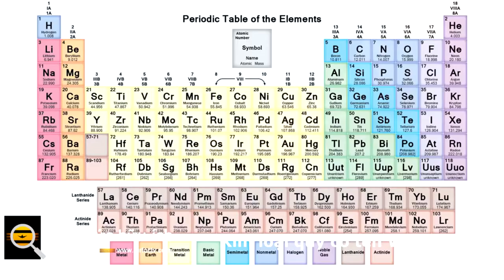Kim loại quý có tên Wolfram khó nóng chảy nhất trên trái đất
Wolfram (IPA: /ˈwʊlfrəm/), còn gọi là Tungsten hoặc Wolfram, là một nguyên tố hóa học có ký hiệu là W (tiếng Đức: Wolfram) và số nguyên tử 74. Là một kim loại chuyển tiếp có màu từ xám thép đến trắng, rất cứng và nặng, wolfram được tìm thấy ở nhiều quặng bao gồm wolframit và scheelit và đáng chú ý vì những đặc điểm lý tính mạnh mẽ, đặc biệt nó là kim loại không phải là hợp kim có điểm nóng chảy cao nhất và là nguyên tố có điểm nóng chảy cao thứ 2 sau cacbon. Dạng wolfram tinh khiết được sử dụng chủ yếu trong ngành điện nhưng nhiều hợp chất và hợp kim của nó được ứng dụng nhiều (đáng kể nhất là làm dây tóc bóng đèn điện dây đốt), trong các ống X quang (dây tóc và tấm bia bắn phá của điện tử) và trong các siêu hợp kim. Wolfram là kim loại duy nhất trong loạt chuyển tiếp thứ 3 có mặt trong các phân tử sinh học.

Năm 1781, Carl Wilhelm Scheele phát hiện một acid mới là acid wolframic, có thể được chiết từ scheelite (lúc đó có tên là tungstenit). Scheele và Torbern Bergman cho rằng nó có thể tạo ra một kim loại mới bằng cách oxy hóa acid này.
Năm 1783, José và Fausto Elhuyar tìm thấy một acid được chế từ wolframit, được xác định là acid wolframic.
Sau năm đó, ở Tây Ban Nha, họ đã thành công khi cô lập wolfram bằng cách oxy hóa acid này với than củi, và họ được ghi công đã phát hiện ra nguyên tố này.
Trong chiến tranh thế giới thứ hai, wolfram đóng vai trò quan trọng trong các giao dịch chính trị (background).
Bồ Đào Nha, khi đó là nguồn cung cấp chủ yếu nguyên tố này ở châu Âu, phải chịu áp lực từ cả hai phía do họ sở hữu các mỏ quặng wolframit. Wolfram chịu được các điều kiện nhiệt độ cao và độ bền của nó trong các hợp kim làm cho nó trở thành một nguyên liệu thô quan trọng trong công nghiệp vũ khí.
Tên gọi "wolfram" được dùng đa số ở châu Âu (đặc biệt là tiếng Đức và Slav), có nguồn gốc từ khoáng vật wolframit, và tên gọi này cũng được dùng làm ký hiệu nguyên tố hóa học này W.
Tên gọi "wolframit" xuất phát từ tiếng Đức "wolf rahm" ("mồ hóng của chó sói" hay "kem của chó sói"), tên gọi này được Johan Gottschalk Wallerius đổi thành tungsten năm 1747.
Tên gọi này, tới lượt mình, có nguồn gốc từ "Lupi spuma", một tên gọi được Georg Agricola sử dụng từ năm 1546 để chỉ nguyên tố này, có nghĩa là "váng bọt của chó sói" hay "kem của chó sói" (từ nguyên không chắc chắn hoàn toàn), và nó ám chỉ tới một lượng lớn thiếc được sử dụng để tách kim loại này ra khỏi khoáng vật chứa nó.

Từ "tungsten" được sử dụng trong tiếng Anh, Pháp và một số ngôn ngữ khác để chỉ tên của nguyên tố. Tungsten là tên Thụy Điển cũ được dùng để chỉ khoáng vật scheelit.

IUPAC đặt tên nguyên tố 74 là tungsten với ký hiệu W. Tên thay thế wolfram bị loại bỏ trong phiên bản mới nhất của sách Đỏ (Nomenclature of Inorganic Chemistry.
 IUPAC Recommendations 2005) mặc dù việc loại bỏ này đã được thảo luận chủ yếu bởi các thành viên IUPAC Tây Ban Nha.
Tên Wolfram đã được IUPAC chính thức thay thế bằng tungsten tại hội nghị lần thứ 15 của tổ chức này tại Amsterdam năm 1949.

Do có chịu được nhiệt độ cao và có điểm nóng chảy cao nên wolfram được dùng trong các ứng dụng nhiệt độ cao, như dây tóc bóng đèn, ống đèn tia âm cực, và sợi ống chân không, thiết bị sưởi, và các vòi phun động cơ tên lửa.

Do tính dẫn điện và tính trơ hóa hóa học tương đối của nó, wolfram cũng được dùng trong làm điện cực, và nguồn phát xạ trong các thiết bị chùm tia điện tử dùng súng phát xạ trường, như kính hiển vi điện tử.
Trong điện tử, wolfram được dùng làm vật liệu kết nối trong các vi mạch, giữa vật liệu điện môi silic đoxide và transistor.
Nó được dùng làm các màng kim (hoặc molypden) loại phủ trên miếng silicon thay thế dây dẫn được dùng trong điện tử thông thường